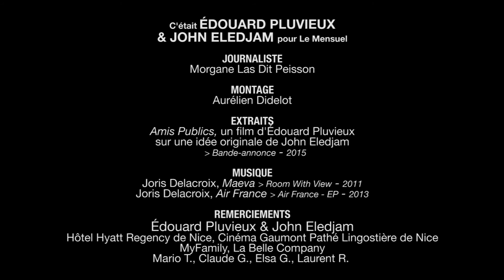Interview filmée d'ÉDOUARD PLUVIEUX & JOHN ELEDJAM pour Le Mensuel Mag en 2016 • Film AMIS PUBLICS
Interview réalisée en janvier 2016 à l'hôtel HYATT REGENCY de NICE

Preuve vivante que les rêves peuvent devenir réalité, celui pour qui réaliser un long-métrage était un projet de vie depuis l’âge de huit ans, a réussi à atteindre son but. Réalisateur du film Amis Publics, Édouard Pluvieux, en compagnie de ceux qu’il appelle « la famille » - à savoir entre autres Kev Adams (au jeu, au scénario et à la production pour la 1ère fois) et John Eledjam (au scénario et à l’origine même du projet) - signe là un tout premier film après avoir oeuvré dans l’ombre à l’écriture de nombreux spectacles humoristiques. Ravi de cette expérience et transporté par les retours du public qui a commencé à assister à une série d’avant-premières, il n’a qu’une idée en tête, s’y remettre...

Interview n°830